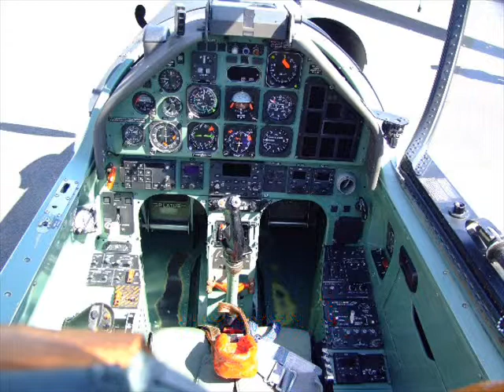Pilatus PC 9 formation at Dahlemer Binz airshow 2008